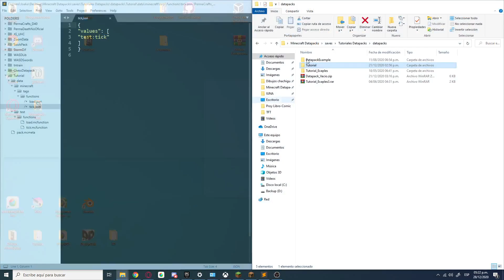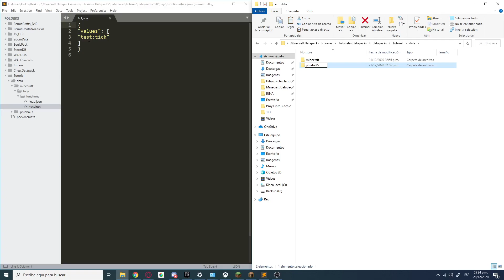Carpetas y nombres | Escuela Datapacks #1